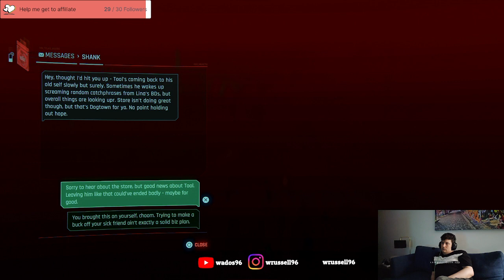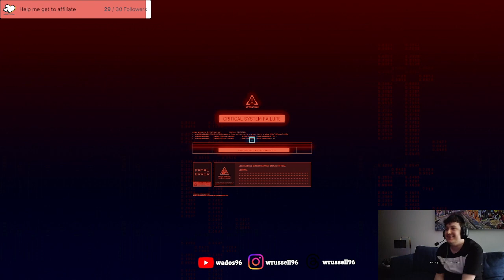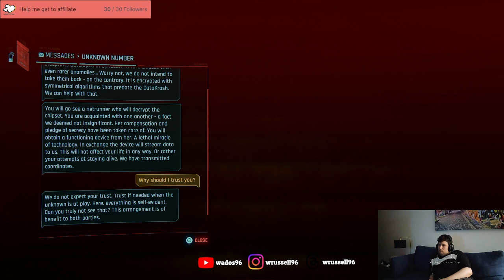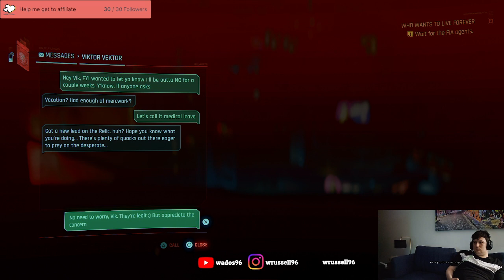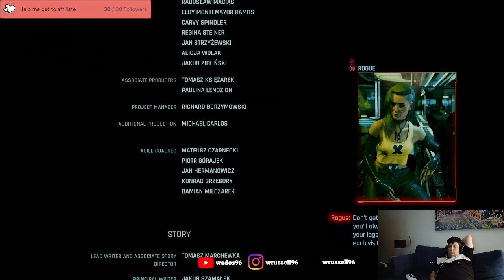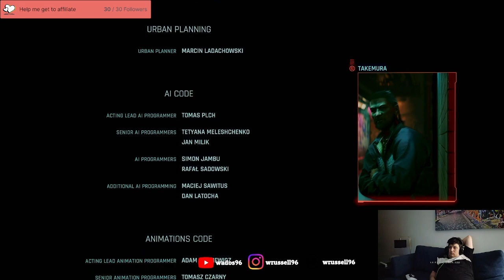Cyberpunk Playthrough 6 - Finishing the DLC main story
In this stream I complete the DLC campaign. Well that sucked 😭. Yeah I'm going with the Panam ending as my ending, it was my original.